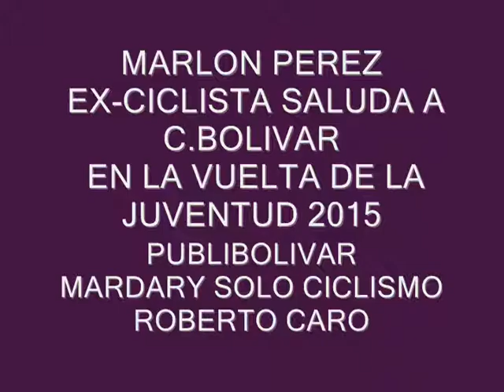MARLOn PEREZ EN LA VUELTA DE LA JUVENTUD